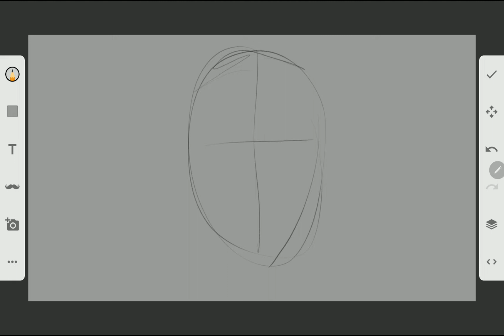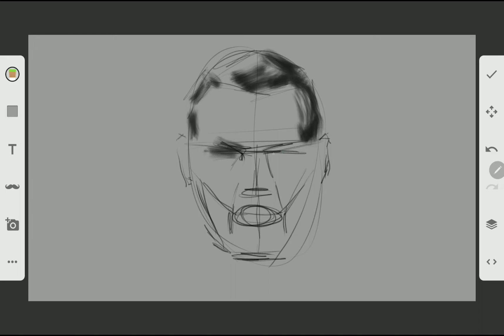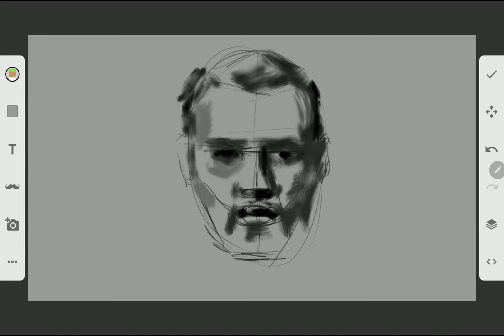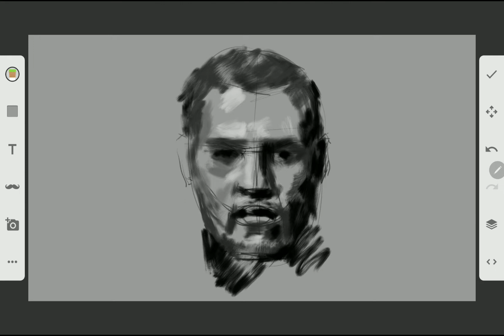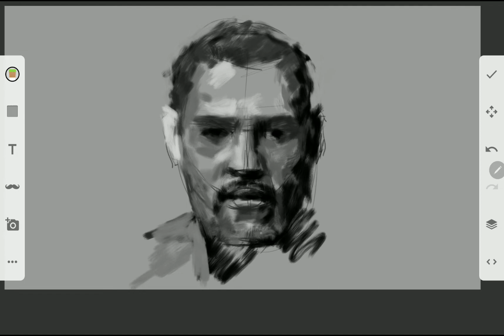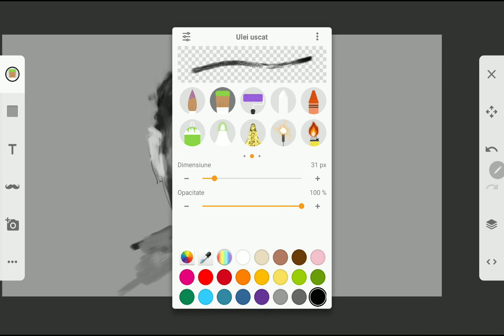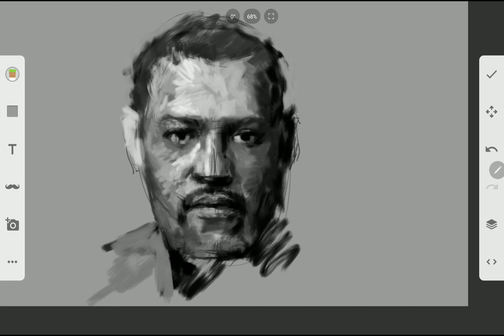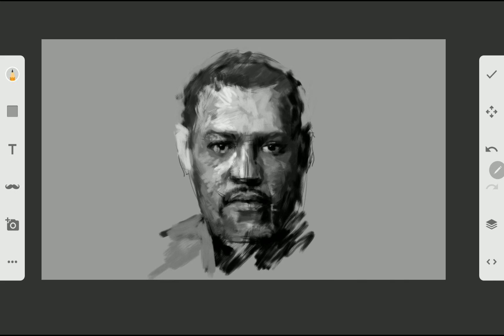Drawing Laurence Fishburne | Realtime